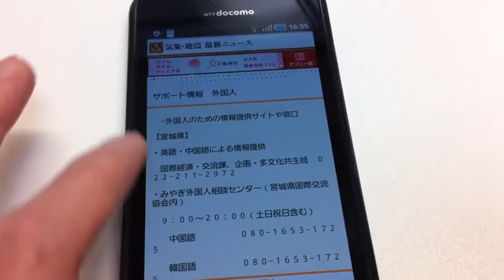気象・地震最新ニュース Androidアプリ